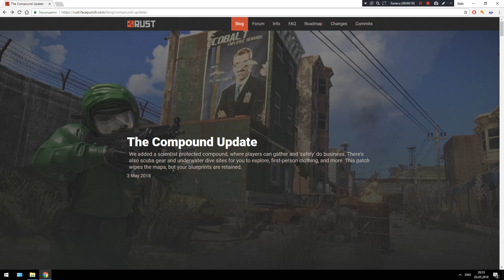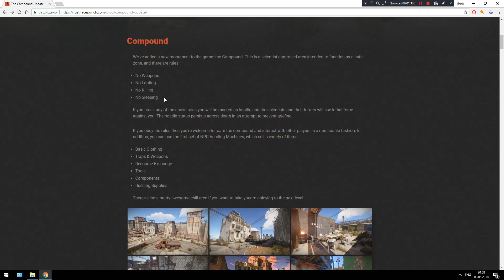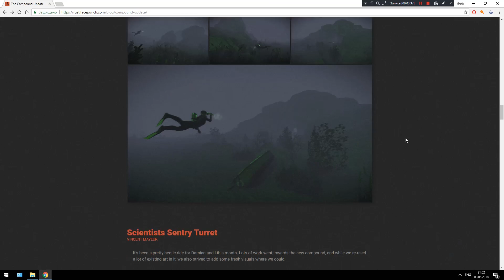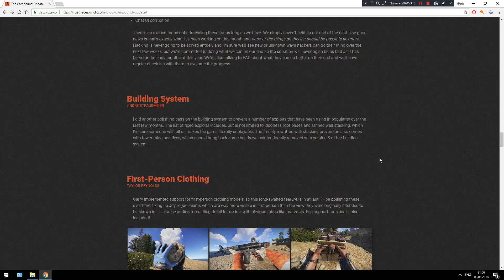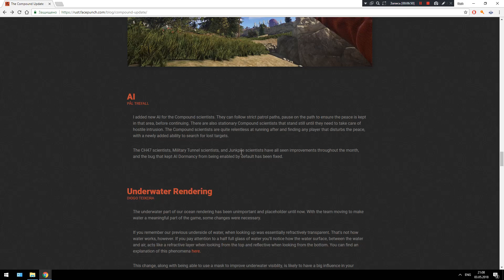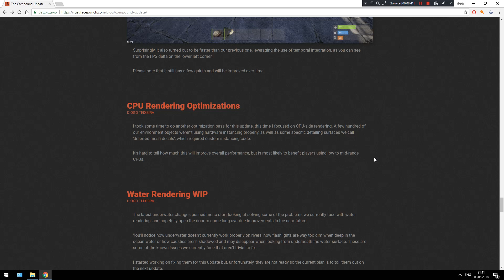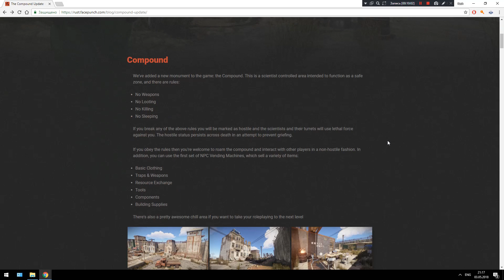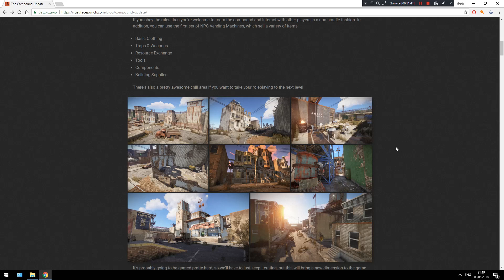Rust - Devblog "The Compound Update"! Борьба с читерством!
RolePlayRust #2 (орда и альянс) -  connect 2.rprust.com:11000